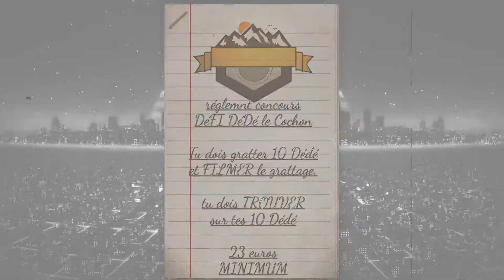PG30 FDJ et LSR avec un petit défi pour vous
mon INSTAGRAM jimmy_xpert
mon SNAPCHAT jimmyxpert